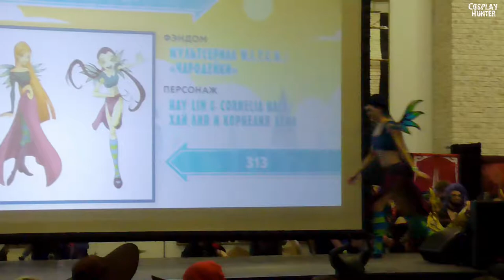W.I.T.C.H. [Hay Lin & Cornelia Hale] - Ongaku и Viza